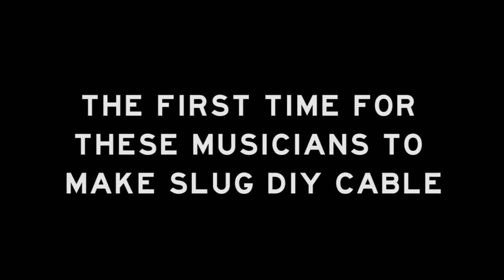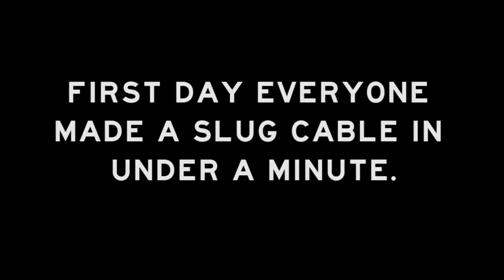Faster Than Bullet Challenge DAY 1 - SXSW - Bullet Cable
DAY 1 SXSW Faster Than Bullet Challenge. More @

Music by Russ Wedelich from Eventide live @ Bullet Cable Booth SXSW using Dr. Z , Buddah Amp, Hoof by Earthquaker Devices & Eventide Space - Time Factor

Wired w/ SLUG

Competition held in Booth 408 @ SXSW Music Gear Expo
Can you make a SLUG cable faster than us?  WIN PRIZES!
March 14-17. The competitors for each day's challenge will be entered into a drawing for a Bullet Cable 30′ Coil.  The Faster Bullet grand prize winner will be announced on March 17th at 4pm in our booth and be eligible to win more than $439.00 in SLUGs and Premium Bullet Cable Bulk Cable!